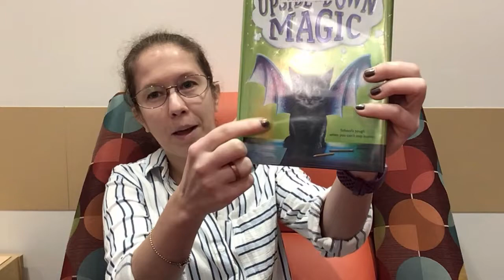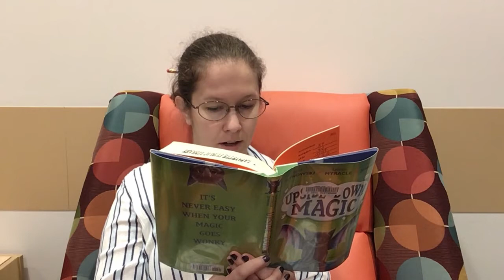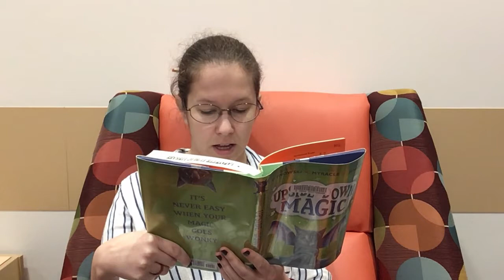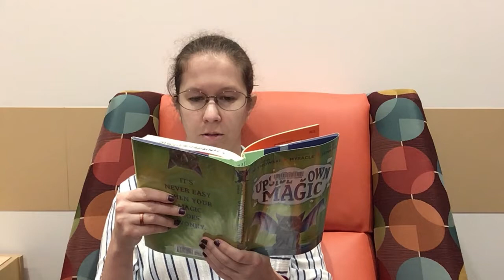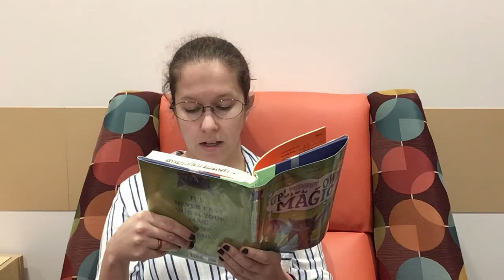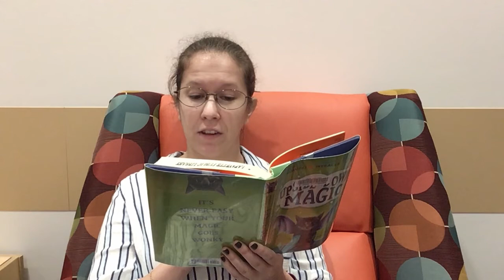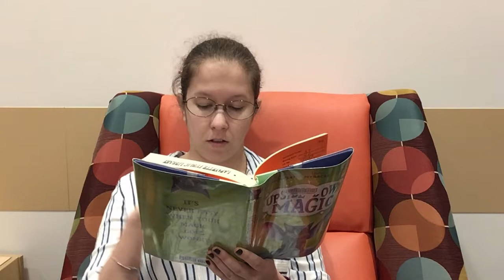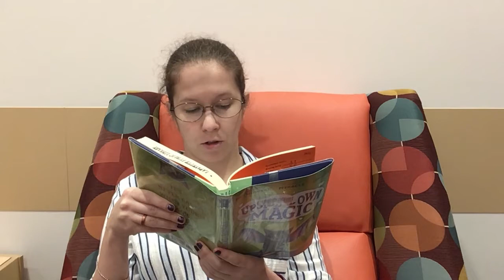To Be Continued - Book Club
Join us virtually as we read the first few chapters of Upside-Down Magic, by Sarah Mlynoswki. Check it out to know the rest of the story.